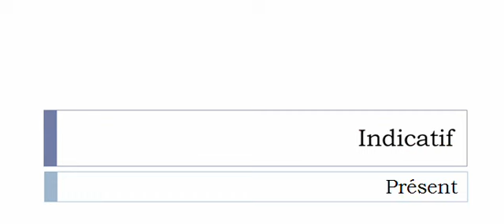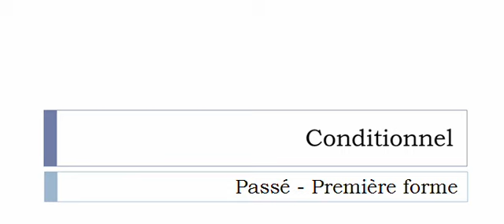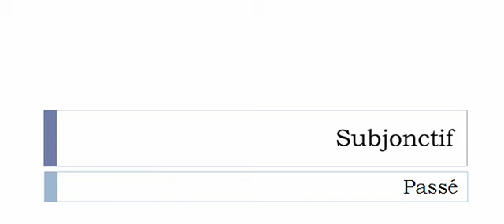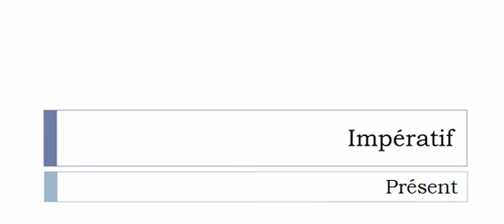الفعل الفرنسية = Harpailler